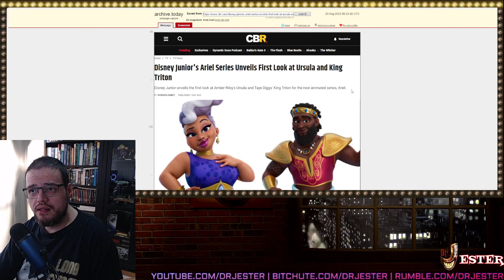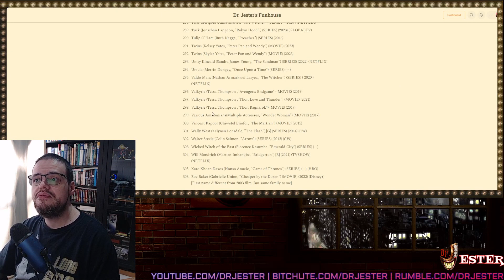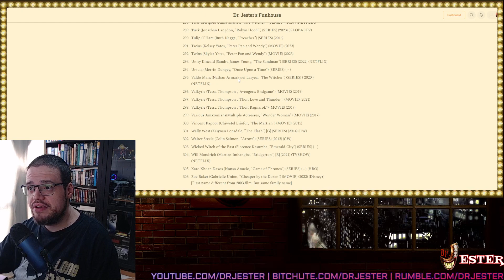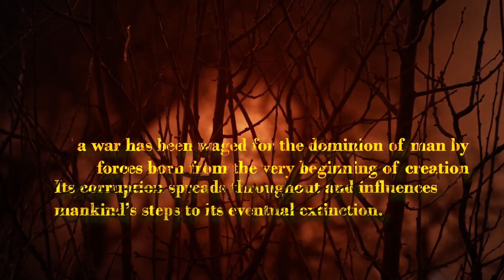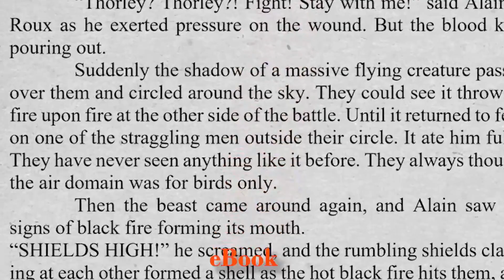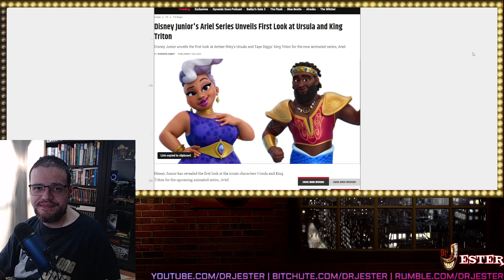FIRST LOOK AT URSULA AND TRITON FROM DISNEY'S NEW ANIMATED SERIES